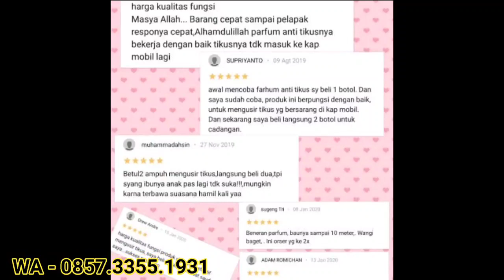mau rumah anda nyaman tanpa gangguan tikus,.!!? pakai antikus aja 0857-3355-1931(3)